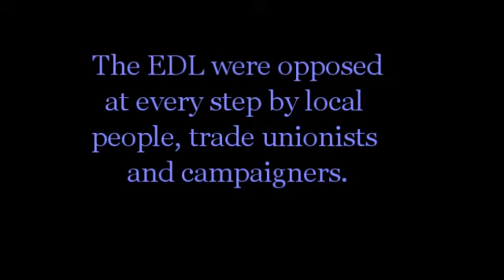We Are Waltham Forest opening rally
We Are Waltham Forest. Opening Rally. 1st September 2012.
Thousands marched against the english defence league in Walthamstow.
The opening rally summarised why.